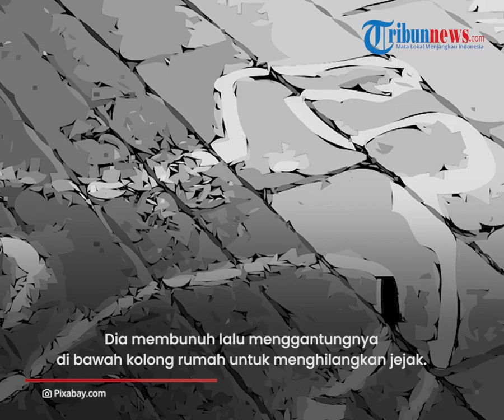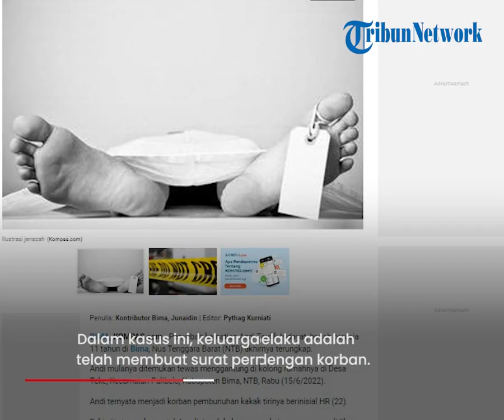Polisi Ungkap Fakta Kasus Bocah Ditemukan Menggantung di Bima Ternyata Dibunuh Sang Kakak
TRIBUN-VIDEO.COM - Penyebab kematian Andi Taufik Hidayat, bocah asal Bima, akhirnya terungkap.

Bocah berusia 11 tahun ini ditemukan tewas menggantung di kolong rumahnya.

Tepatnya di wilayah Kabupaten Bima, NTB, Rabu (15/6/2022).

Andi ternyata menjadi korban pembunuhan kakak tirinya yakni berinisial HR (22).